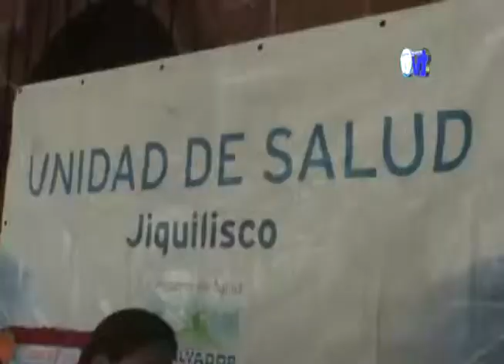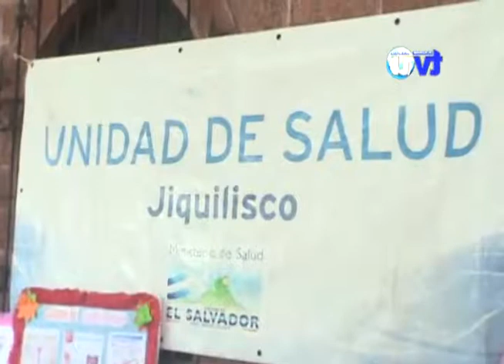Alcaldía de Jiquilisco realiza feria de salud para las mujeres